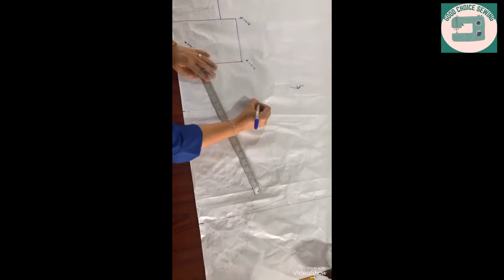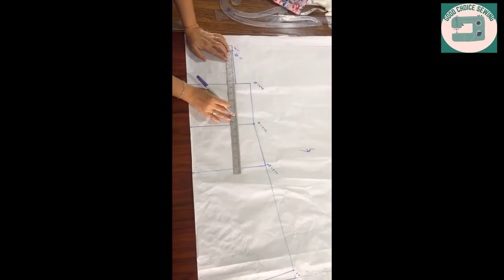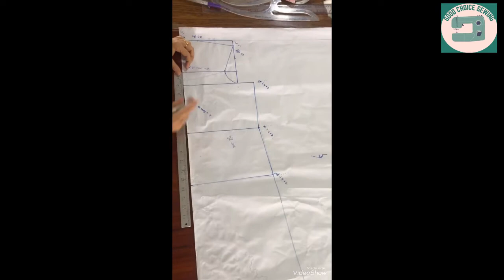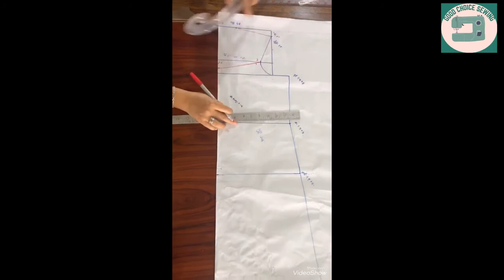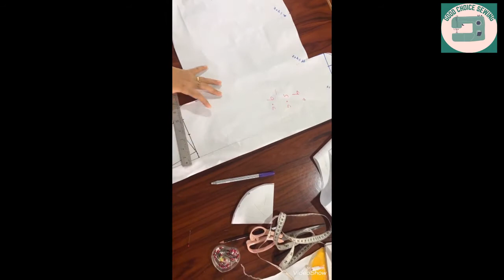လက်တလုံးကြိုးဂါ၀န်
credit to designer